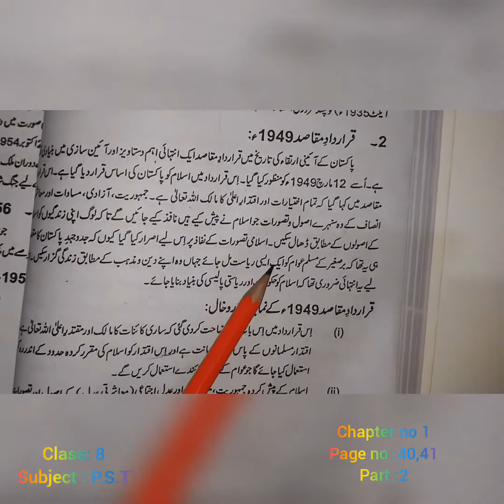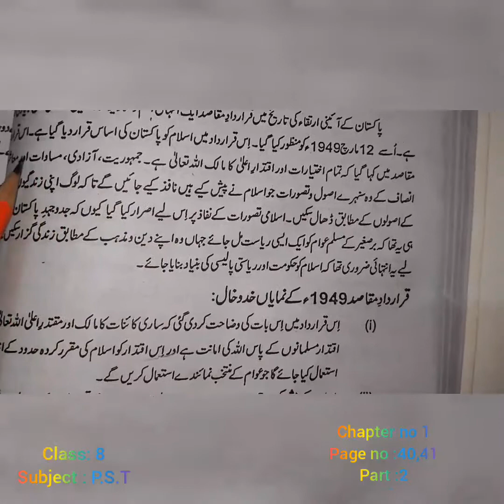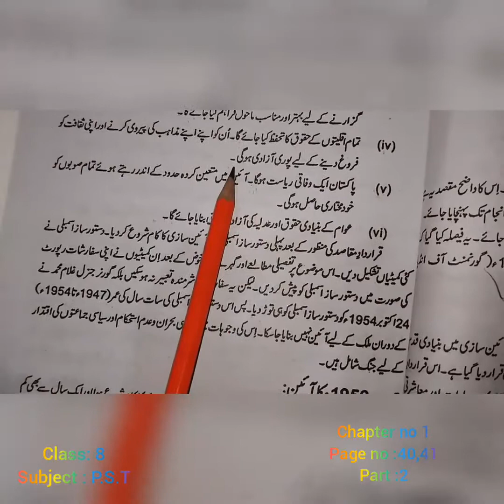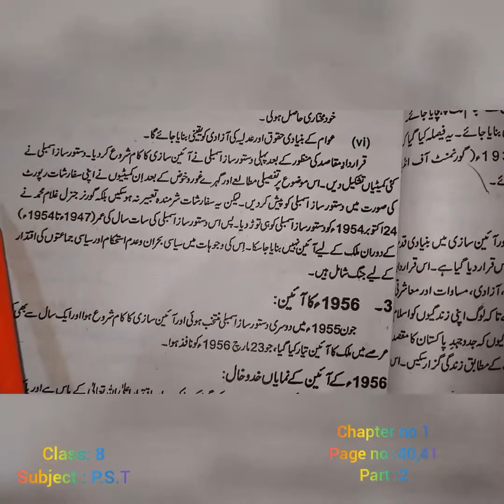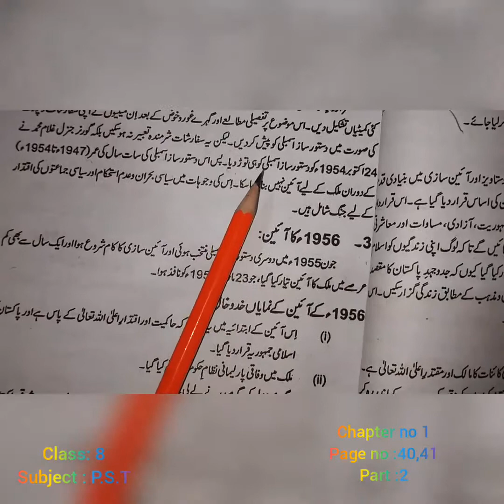Class 8th S.S.T Ch 01 (Part ii)